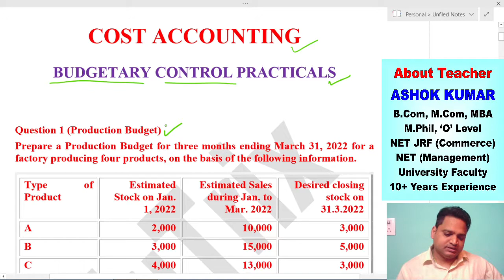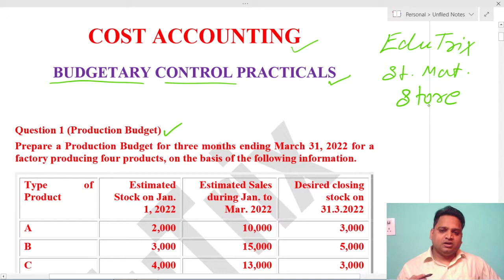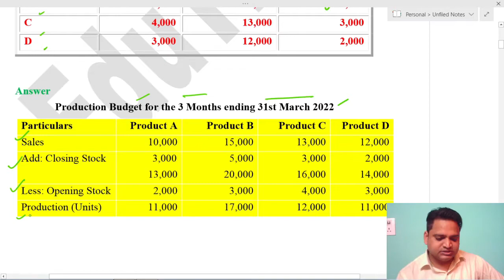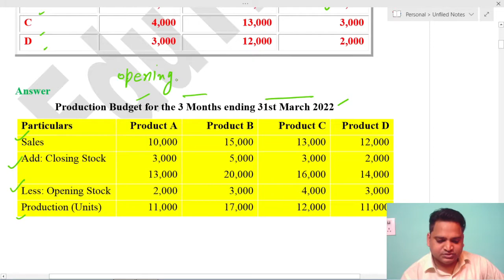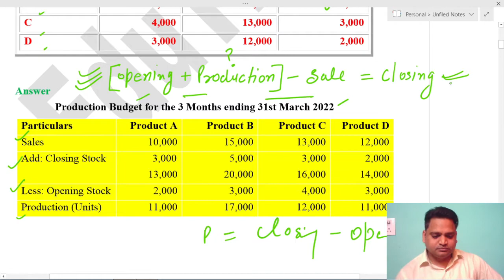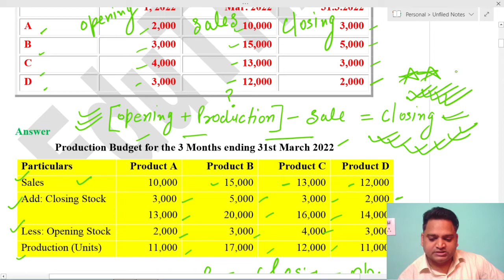Budgetary Control Question 1 Cost Accounting in Hindi Production Flexible Budget | EduTrix | Ashok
Go to Store to access Videos & PDF

Video about: This video explains Budgetary Control Question 1 of Cost Accounting in hindi with attractive animation. this is very useful for BCom(P), BCom(H), CBCS, MCom, BBA, MBA, LLB, LLM, Law Classes, CA, CS, CMA, NET Commerce, IAS Commerce, UPSC Commerce, SEBI Exams, RBI Exams, SSC, CLAT, Bank PO, Competitive Entrances Exam and other Commerce and Management Students.

budgetary control revision,
budgetary control in hindi,
budgetary control system,
budgetary control in english,
budgetary control ugc net,
budgetary control formula,
budgetary control format,
budgetary control module questions
production budget example,
production budget in hindi,
production budget problems and solutions,
production budget calculation,
prepare a production budget,
how to create a production budget,
production budget example with solution,
production budget in units,
production budget problems